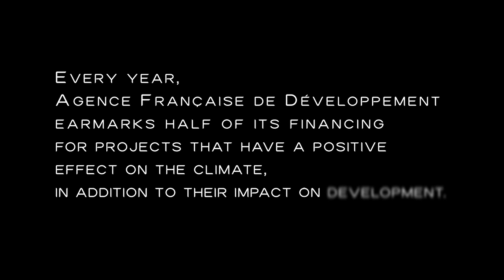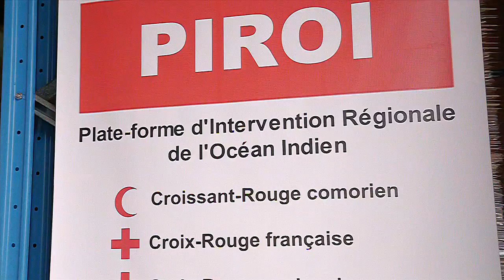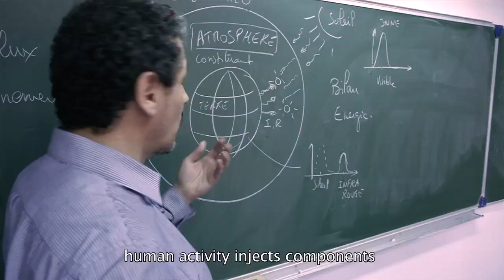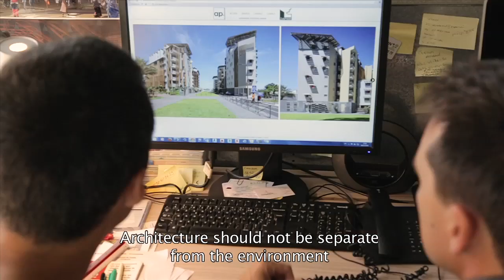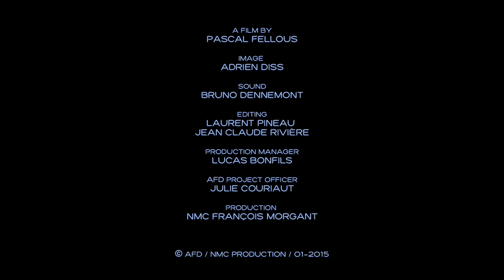Energy and Reunion Island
The Reunion Island lives under the influence of tropical climate and undergoes regular hurricanes that can be devastating. The effects of climate change may increase the fragility of the inhabitants of this territory. How to adapt? How to think and build differently to be more resilient?